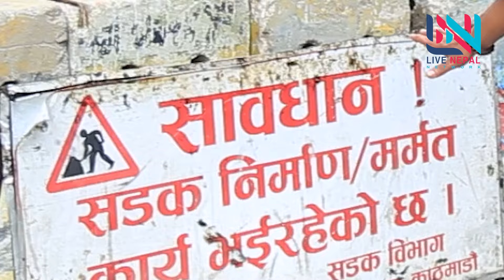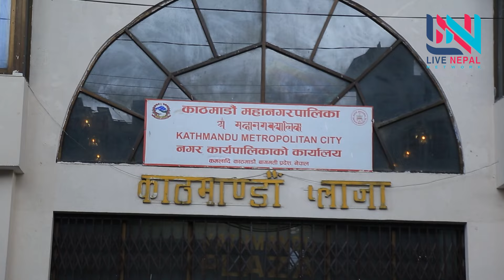७२ घण्टा बिती सक्दा समेत पुरिएन खाडल, सडक बिभाग आफू गर्दैन, बालेनलाई पनि गर्न दिदैन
७२ घण्टा बिती सक्दा समेत पुरिएन खाडल, सडक बिभाग आफू गर्दैन, बालेनलाई पनि गर्न दिदैन
Wel Come To Live Nepal  Network,
This is a full entertainment and news channel. It will
publish News, Reports, Music Videos, Comedy Serial, Talk Show, Road Show, Nepali Celebrity News, Travel Vlog, Hidden Stories and Events, Celebrity Interviews and many more...
Live Nepal Media Network
Basundhara, Kathmandu